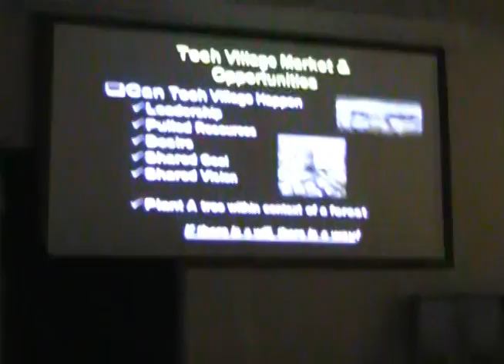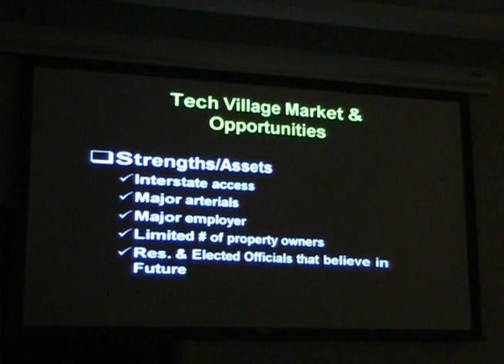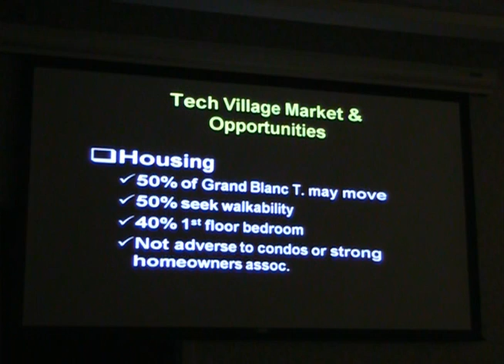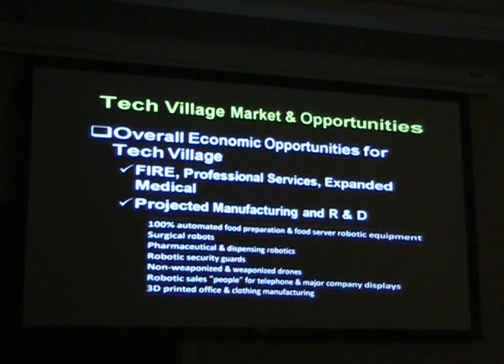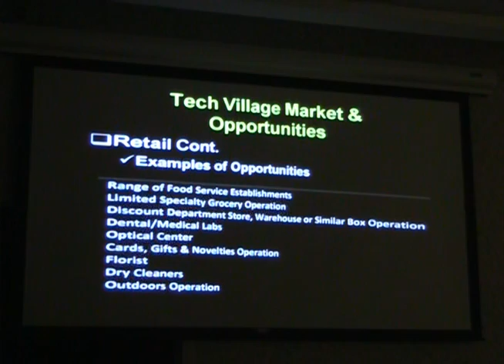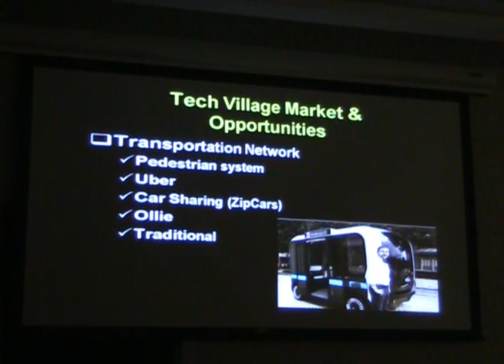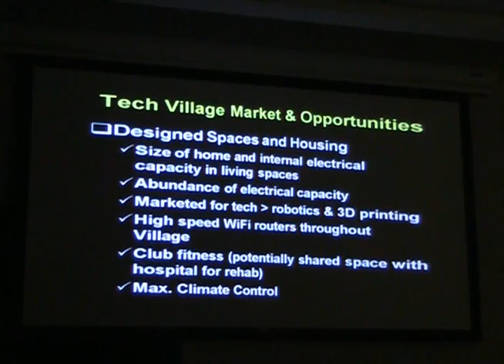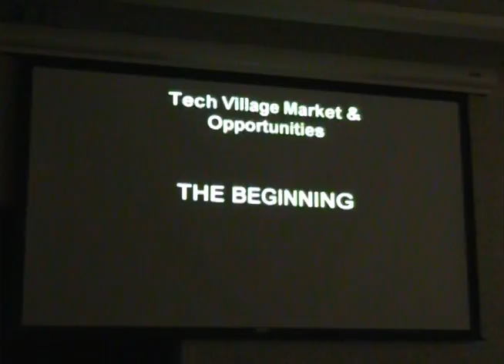Grand Blanc Twp. Board Meeting - 1.24.17